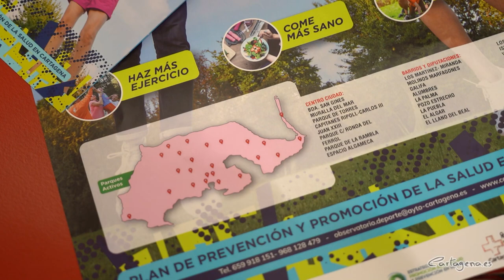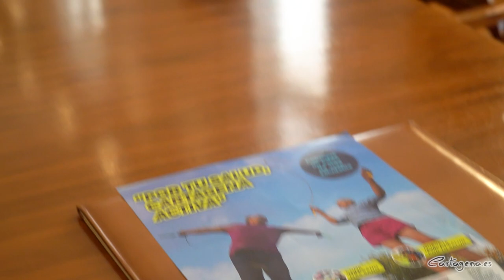El Ayuntamiento apuesta por extender el deporte urbano y al aire libre para hacerlo totalmente ...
La alcaldesa, Noelia Arroyo, ha mostrado su convencimiento de que Cartagena tiene una serie de ventajas para consolidarse como municipio saludable, por lo que ha reiterado su objetivo de "desarrollar al máximo el deporte urbano aprovechando todas esas infraestructuras deportivas, las que hay dentro de las instalaciones y las urbanas, para hacerlo totalmente accesible”.

Arroyo ha recordado que el presupuesto dedicado al deporte ha crecido en más de un 25% en los últimos tres años y que las inversiones previstas rondan los 13,5 millones de euros, casi 4 millones destinados a instalaciones deportivas y más de 4,1 millones para la remodelación y mantenimiento de instalaciones.

El programa Walking fútbol, la conversión a césped artificial de todos los campos de fútbol del municipio, las inversiones en la pista de atletismo para su completa renovación, o la creación en los dos últimos años de 20 equipamientos biosaludables y de calistenia en 17 parques de Cartagena, son algunas actuaciones destacadas por la alcaldesa.

Arroyo ha presentado este viernes 24 de noviembre la adhesión del municipio a la Estrategia Nacional de Promoción de la Salud y Prevención, y que se ha formalizado con la estrategia municipal ‘Por tu salud, Cartagena Activa’, que tiene “carácter social y sanitario, transversal y global, que nos implica a todos”.

Durante la presentación, la regidora ha dicho que Cartagena tienen tres características que permitirán que la estrategia sea un éxito: “es un municipio movilizado para el deporte, la proximidad del deporte a todos los cartageneros y el trabajo experto que en Cartagena une desde hace años a profesionales de la medicina, investigadores universitarios y expertos en deporte para convertir el deporte en salud”.

En palabras de Noelia Arroyo el desafío de la Estrategia “es coordinar todo esto para que Cartagena siga su transformación y se consolide como una ciudad accesible, cómoda, que invita al paseo y al esparcimiento al aire libre”, al tiempo que ha avanzado que esta actuación es el germen de un futuro plan municipal.

‘Por tu salud, Cartagena Activa’

La Estrategia municipal ‘Por tu salud, Cartagena Activa’ ayudará a dar la mayor visibilidad a los recursos de salud comunitarios, y a promover los hábitos saludables: ejercicio físico y alimentación entre la población.

Una de las novedades que incorpora la estrategia es la creación y puesta en marcha de una aplicación móvil para geolocalizar todos los parques activos del municipio, que ya son casi una treintena. La aplicación incorporará vídeos con los ejercicios que se pueden realizar en cada parque, así como rutas en bici o a pie.

Aunque el programa de promoción de la salud a través de ejercicio físico abarca a toda la población, “centrará su a atención en los menores de 15 años, porque si interiorizan la actividad física y los hábitos de vida saludable, la salud les acompañará toda la vida. Y en los mayores de 50, porque si les facilitamos recursos que les mantengan activos, vamos a proporcionarles un envejecimiento más saludable”, ha explicado la alcaldesa.

También ha precisado que la estrategia incorporará los programas de atención a personas en cualquier situación de vulnerabilidad, “porque tienen una componente fundamental relativa a los hábitos de vida saludable”.

Noelia Arroyo ha confiado en el éxito de esta iniciativa y ha subrayado que “hace un par de años fuimos Ciudad Europea del Deporte por el compromiso de todos por el deporte, porque sabemos reconocer las ventajas y los valores de la práctica del deporte”.